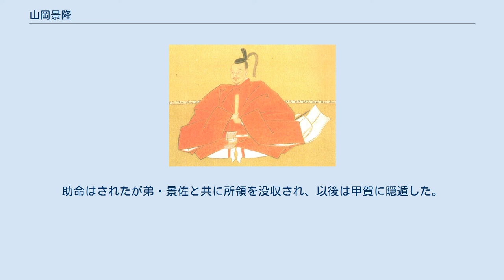山岡景隆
山岡 景隆（やまおか かげたか）は、戦国時代から安土桃山時代にかけての武将。
 山岡氏は勢多城を中心とする近江国南部を領する国人。
 大永5年（1525年）、山岡景之の子として誕生。
当初は六角氏及び足利義輝に属していた。
なお、浪人していた山内一豊を家臣として召し抱えたこともある。
 永禄11年（1568年）、織田信長が足利義昭を奉じて上洛を開始すると、信長から降伏勧誘を行われるが、これを拒否し、近江南部の国人の旗頭として抵抗した。
しかし、永禄12年（1569年）には織田軍の攻撃を受けて大和国柳生氏の領内へ逃亡、一時は松永久秀に人質を差し出しこれに属したが（『柳生文書』）、後に信長に降伏し、その家臣となる。
織田家では佐久間信盛隊に配属された。
 景隆の信長に対する忠誠心は厚く、また信長も先祖が甲賀出身である景隆の家柄などを顧慮して、甲賀衆の指揮権を与えていたという。
元亀4年（1573年）からの信長と足利義昭との戦いでは信長側に付き、槇島城攻めなどで戦功を挙げた。
天正3年（1575年）頃には、上洛の行き帰りに信長・信忠親子が度々、勢多に宿泊するなど、かなりの信用を得ていた様子である（『信長公記』）。
天正5年（1577年）の雑賀攻め、天正9年（1581年）の伊賀攻めにも従軍した。
 天正10年（1582年）、本能寺の変で信長が死去すると、明智光秀から味方になるように勧誘されたが、景隆はこれを拒絶して瀬田橋を落として明智軍の進軍路を妨害するなど抵抗し、山岡一族は山中へ逃走。
羽柴秀吉方に逐一光秀軍の行動を報告し、このために明智軍は安土城に進軍するまでに手痛い被害を受け、また時間的余裕を失ったとまでいわれている。
その後は織田氏擁護の立場から柴田勝家に与して、台頭していた羽柴秀吉と敵対する。
しかし天正11年（1583年）、賤ヶ岳の戦いで勝家が討たれると秀吉に降伏。
助命はされたが弟・景佐と共に所領を没収され、以後は甲賀に隠遁した。
 天正13年（1585年）正月14日に死去。
享年61。